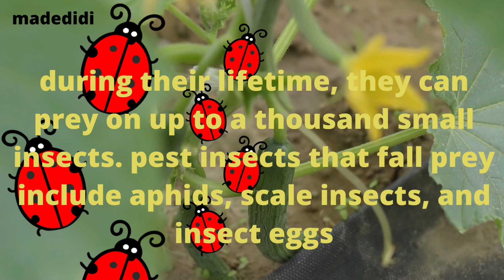BEAUTIFUL PREDATOR🐞👩‍🌾FARMER'S BEST FRIEND💕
beautiful predators that are enviromentally friendly, helping Farmers overcome pest attacks